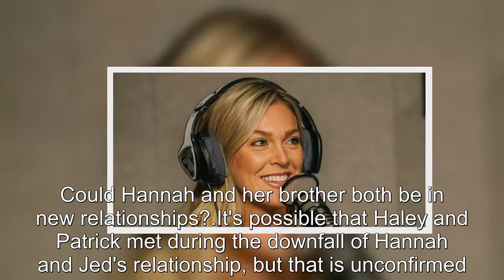Bachelor: Hannah Brown's Brother Has Been Spotted With Jed Wyatt's Ex